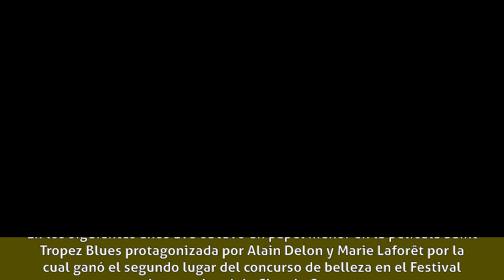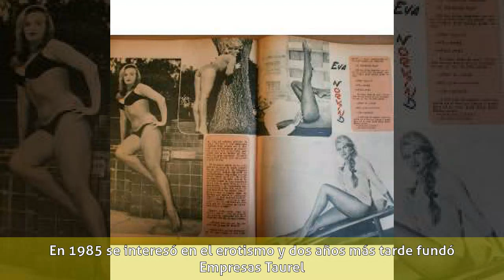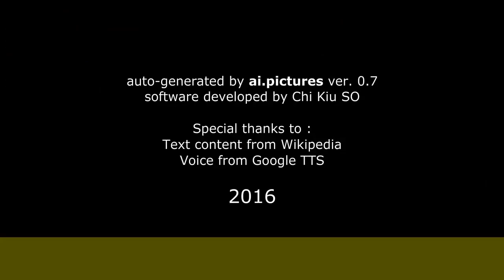Eva Norvind - Carrera